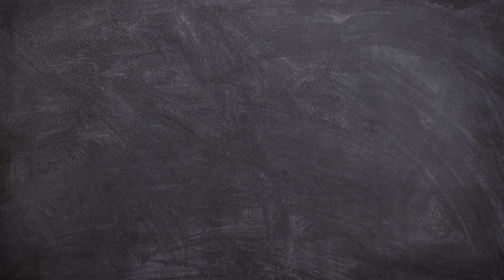Top 5 things to watch on OTT this Week